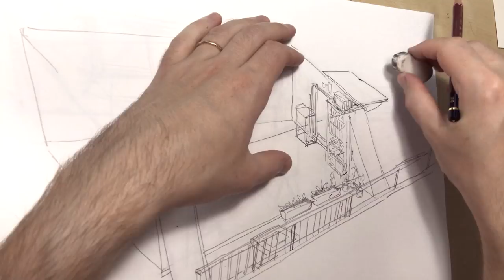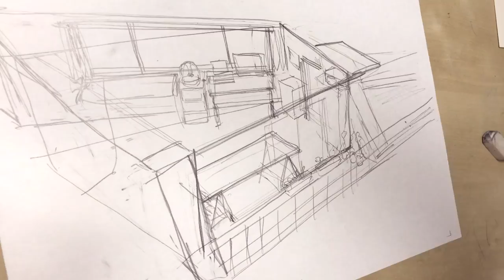Sketching our studio room in watercolours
Setting up our work space anew took us some time but I could finally sit at my desk yesterday and start painting again.

The first thing I wanted to do was a sketch of our small studio room at Waseda that we just left. I wanted to draw it only from memory so I had to move fast - before I forget where everything was.

This illustration was inspired by the works of Hayao Miyazaki and especially his watercolour paintings of airplanes, tanks, and fantastic machines where he meticulously marks everything of interest. I love those illustrations even though his writing is intelligible half of the time (even for Kana).

Technical details:
* colors: My main Schmincke 48 colours set.
* lines: Copic Multiliner 0.35mm
* paper: White Watson 190g/m B4